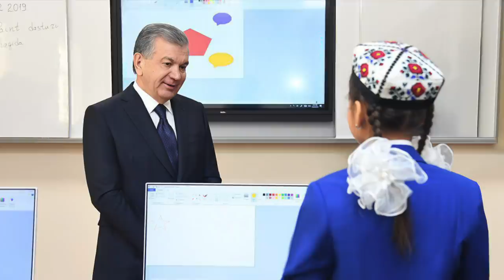Ўзбекистон ҳукумати иқтисодий муаммоларни Евросиё иттифоқига кириб ҳал қилиш умидидами?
Россия Ташқи ишлар вазири лавозимини бажарувчи Сергей Лавровнинг Тошкентга икки кунлик сафари бошланди.

Тошкент учрашувларида Евросиё Иқтисодий иттифоқи масаласи у ёки бу маънода кўтарилиши аниқ.

Аввалроқ, президент Шавкат Мирзиёев Ўзбекистон Евросиё иқтисодий иттифоқига қўшилса, мустақилликни қўлдан бой беради, деган хавотирларни рад этган эди.

26 декабрь куни Абдулла Қодирий номидаги ижод мактаби ва музейга ташрифи чоғида гапирган Ўзбекистон раҳбари жиловни қўлдан бериб қўймаслик ҳақида айтган.

Президент иттифоққа қўшилиш масаласи халқ билан маслаҳатлашган ҳолатда қилинишини билдирганди.